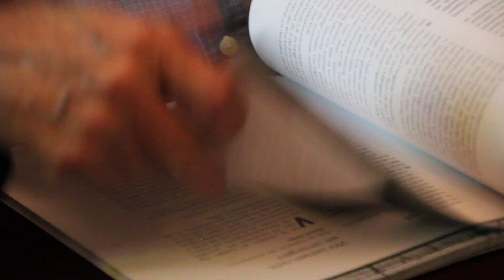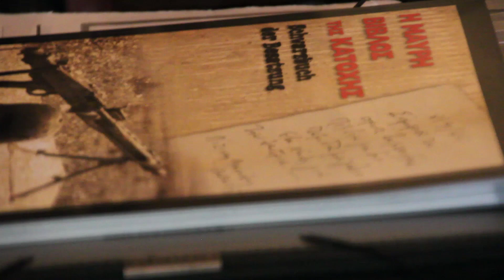Μανώλης Γλέζος, 'Κρίση Χρέους και Ουτοπία' | Συνέντευξη στον Λεωνίδα Οικονομάκη και τον Jerome Roos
Σε μια σπάνια συνέντευξη με τον Λεωνίδα Οικονομάκη και τον Jerome Roos, που έγινε στα πλαίσια των γυρισμάτων του ντοκιμαντέρ "Utopia on the Horizon", τον Μάρτιο του 2012, ο Μανώλης Γλέζος αναλύει σε βάθος τις απόψεις του για τα θέματα:

1) Κρίση Χρέους
2) Γερμανικές αποζημιώσεις
3) Αντιμνημονιακό κίνημα
4) Άμεση Δημοκρατία
5) Ουτοπία

Μετά το τέλος της συνέντευξης, η συζήτηση συνεχίστηκε. Ο Μανώλης Γλέζος χάρισε σε όλα τα μέλη του κινηματογραφικού συνεργείου το βιβλίο του "Η Μαύρη Βίβλος της Κατοχής".

Στη συνέχεια, επιτρέποντας στον φακό του Μάνου Τσίζεκ να συνεχίζει να καταγράφει, ο Μανώλης Γλέζος έδειξε σε όλη την ομάδα το τελευταίο σημείωμα του αδερφού του, Νίκου Γλέζου, ο οποίος εκτελέστηκε στην Καισαριανή στις 10 Μαΐου 1944.

Αποσπάσματα της συνέντευξης αυτής έχουν κυκλοφορήσει τα προηγούμενα χρόνια, στο ντοκιμαντέρ "Utopia on the Horizon" καθώς και στο βίντεο "Πέφτοντας για τον ελ. ΛΑΟ: εις μνήμην Νίκου Γλέζου"

Αυτή είναι η πρώτη φορά που ολόκληρη η συνέντευξη κυκλοφορεί δημόσια. Αποτελεί ιστορικό υλικό και παρακαταθήκη για την κοινωνία. Ο διαχρονικά επίκαιρος λόγος του Μανώλη Γλέζου μας εμπνέει και μας δίνει δύναμη για να συνεχίσουμε να αγωνιζόμαστε.